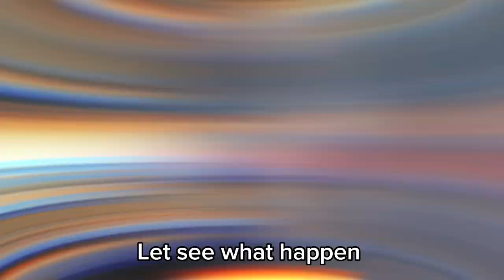There NO WAY I DID all TRICK SHOT [SHOCKING MOMENT] | McDeal The Champ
Basketball, Vlogs, fun entertainment, PODCASTER
Let go McDeal The Champ
About me
Basketball
vlogger
Enjoying Life
PODCASTER
Thanks for checking my channel on McDeal The Champ
Follow DylanDeal30 on

0:00-McDeal The Champ Starting Videos
0:08-Intro
0:34-McDeal The Champ Trick Shots
0:40-This Bread is Flipping in toaster
0:56-This is called flip to box with finger
1:17-This is called I don't care
1:29-This called marker flip inside bottle
1:47-I have to put them away so
2:03-marker flip to cup
2:13-Slide soda can of table to trash can
2:29-Trick shots are finished
2:31-Ending Video
2:59-Outtro